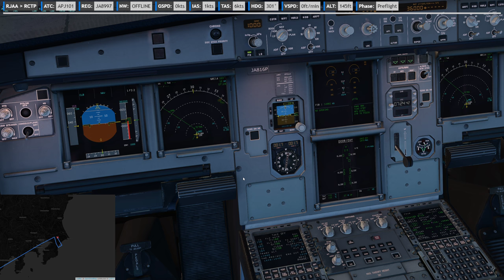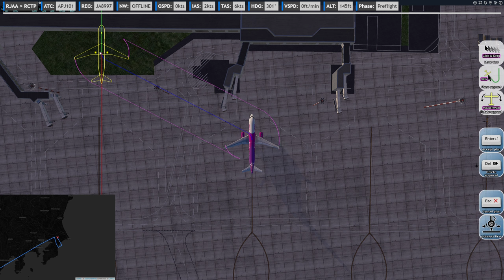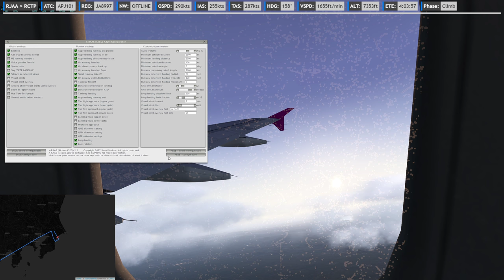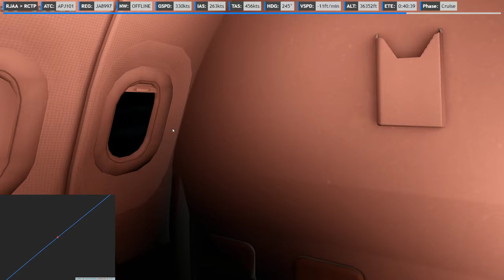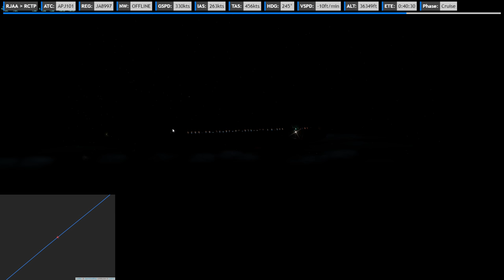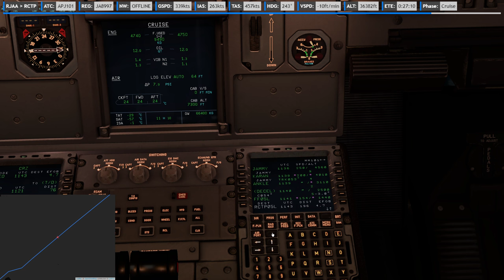XP11 | FFA320 | ✈ RJAA → RCTP | MM101 20200217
Full video
    -ASP4
    -EFBV2
    -ChasePlane
    -ASXP
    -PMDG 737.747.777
    -QW787
    -AS320.321
    -FSL320
    -FF320.350
    -JDA330